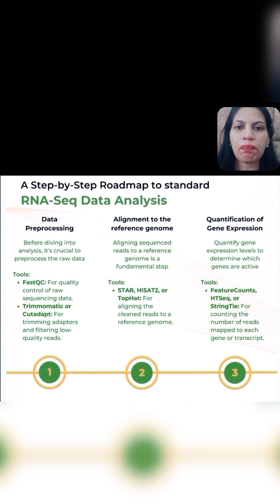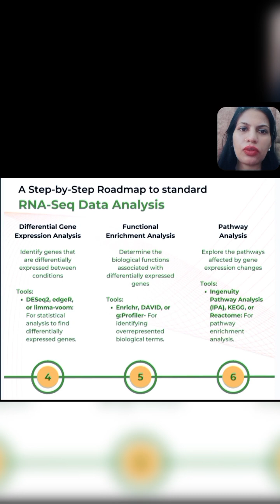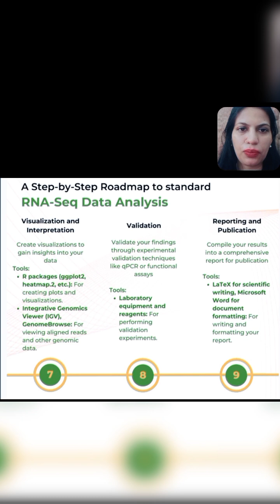Bioinformatics part 1-RNA Sequence Data Analysis